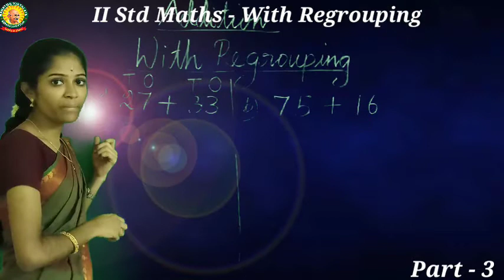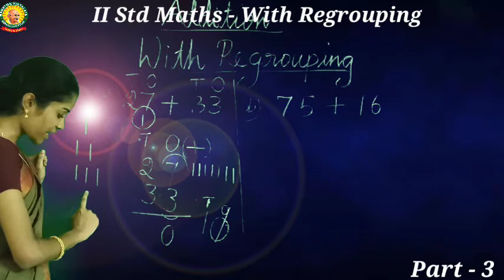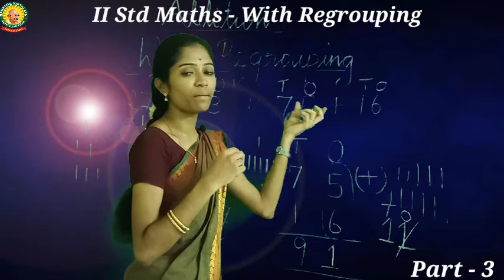II Std Maths Addition , Term 1, Chapter 2, Part 3